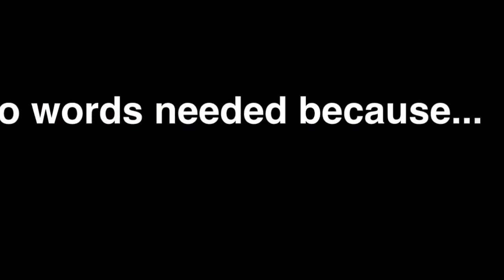BREAK DANCING...101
enjoying life Carlos Hendricks getting down with the floor work...
Just enjoying life feeling good and sharing love, joy, piece...
Old school never gets old... i remember all the battles i got into...